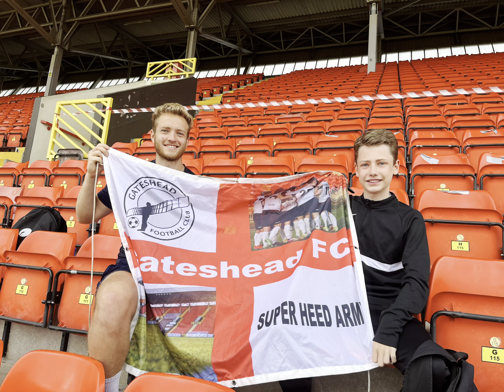Interview with Gateshead Captain Greg Olley